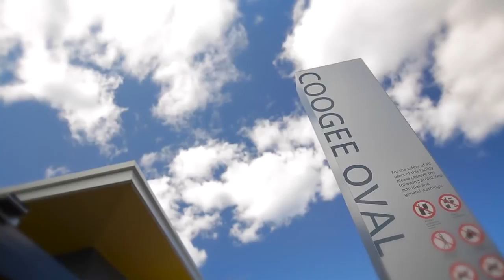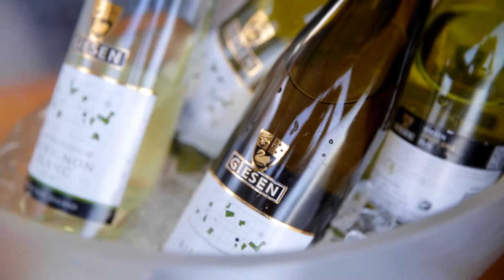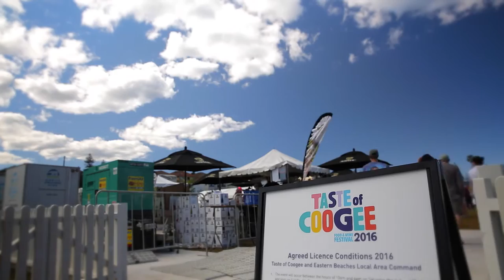Taste of Coogee 2016 VIDEO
Full video from 2016 Taste of Coogee Festival by Cristian Trujillo of CreativeCreations.tv with drone shots - interviews etc etc. Relive the moments!